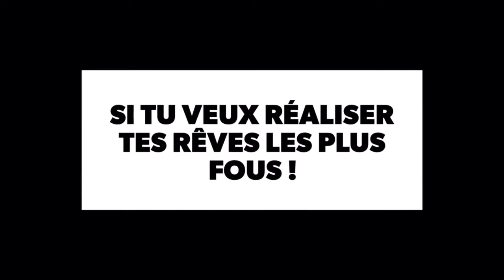Etre étique comme Margaux Klein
Tu peux retrouvé la formations que je propose ici :

MEDIA SOCIAUX